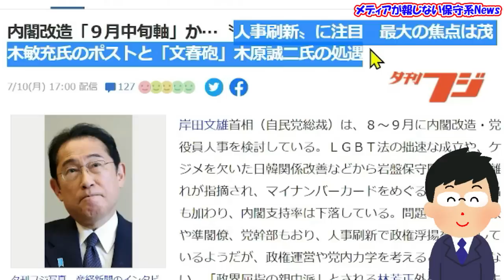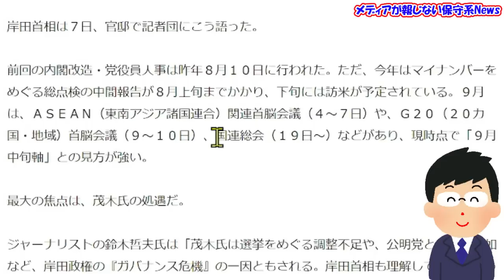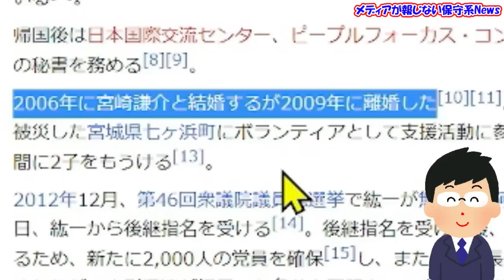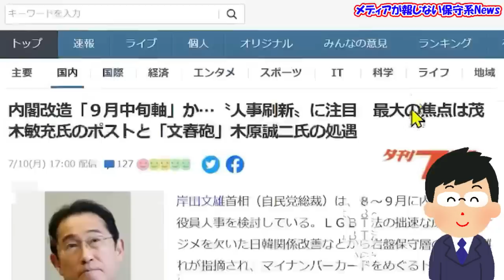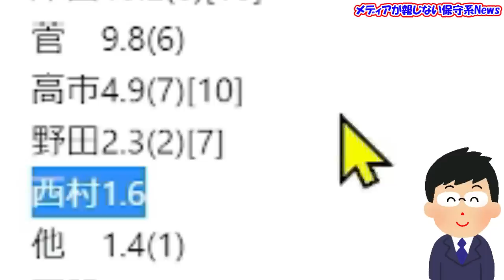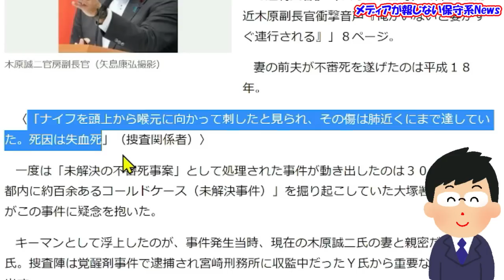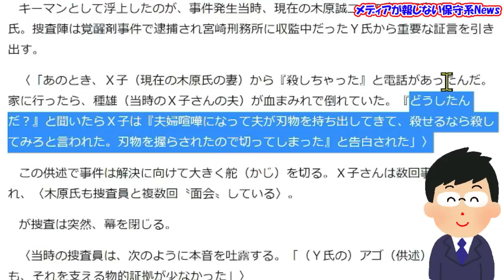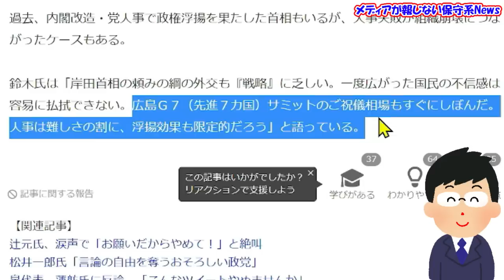【岸田内閣】改造人事の注目は特大文春砲を喰らった木原誠二氏！！メディアで報道されない特大スクープが政権を揺るがす！？ドリル優子が入閣か！？女性や若手を多く起用か！？【メディアが報じない保守系News】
【岸田内閣】改造人事の注目は特大文春砲を喰らった木原誠二氏！！
メディアで報道されない特大スクープが政権を揺るがす！？
ドリル優子が入閣か！？
女性や若手を多く起用か！？

‹引用先›
◆夕刊フジ　内閣改造「９月中旬軸」か…〝人事刷新〟に注目　最大の焦点は茂木敏充氏のポストと「文春砲」木原誠二氏の処遇
◆NEWSポストセブン　岸田首相の改造人事はどうなるか　最大派閥の安倍派はLGBT法成立ですでに骨抜きに
◆門田隆将　北國新聞に載った麻生太郎氏の河野太郎評は「閣内に残らない方がいい。もっと党務や閥務で汗をかく事が本人のためになる。
◆産経新聞　（９３２）　木原官房副長官の妻めぐる『文春』の特大スクープ
◆闇のクマさん世界のネットニュース　な、なぁ！ドエライ展開！不審死を遂げた木原議員の嫁の元旦那の父親が緊急記者会見！？７月１２日？